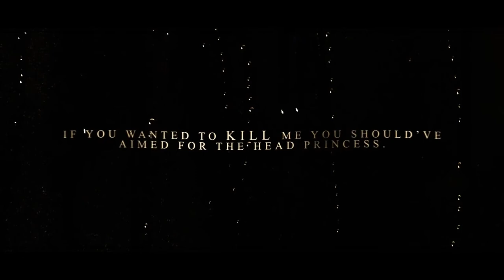Poppy & Casteel | Still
Poppycas from the From Blood and Ash series by Jennifer L Armentrout
Song : Still by Daughter